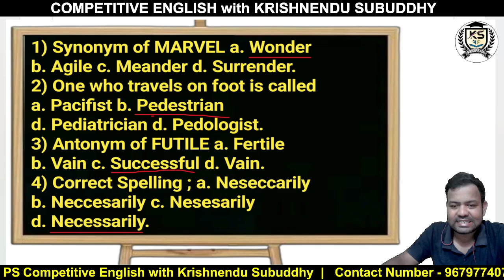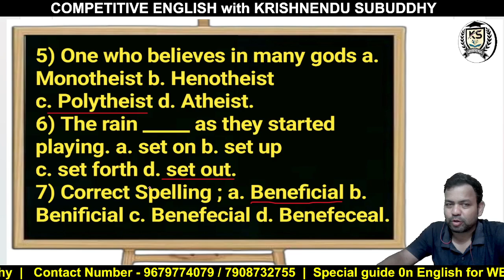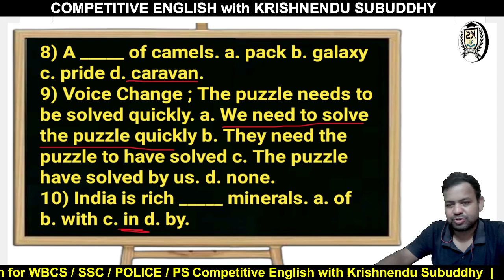WBP KP ENGLISH লক্ষ্যভেদ II দশে দশ II প্রতিদিন সন্ধ্যা ৬ টা II GRAMMAR & VOCABULARY II 100 % COMMON